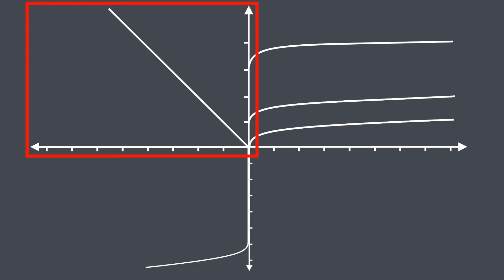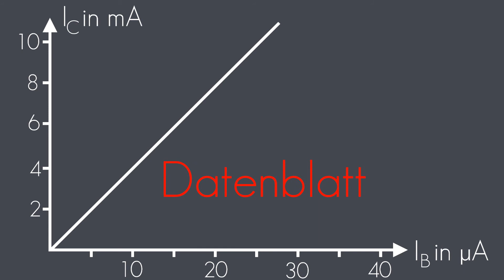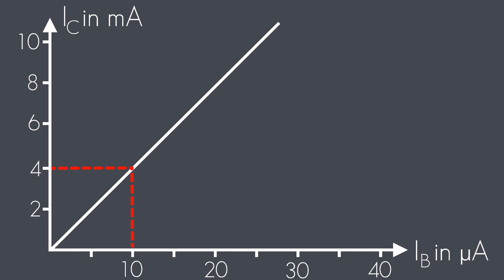Transistor Kennlinie (Teil3) - Kollektorstrom, Basisstrom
Transistor Kennlinie (Teil3)
Zeigt die Abhängigkeit vom Kollektorstrom zur Basisstrom.